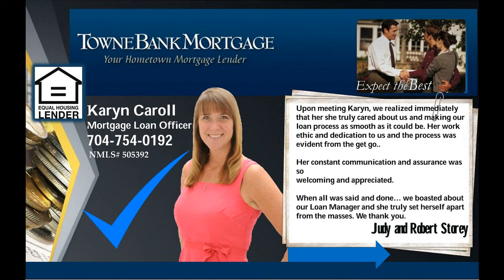Statesville homes for sale - Statesville NC homes for sale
Statesville homes for sale - Statesville NC homes for sale It's late at night. You're pulling into the driveway of this wonderful 4 BR, 2 Ba Home in Statesville after a long trip. And you think to yourself, "It's so good to be home! I'm so glad I told my agent to show me this house..." Statesville homes for sale - Statesville NC homes for sale